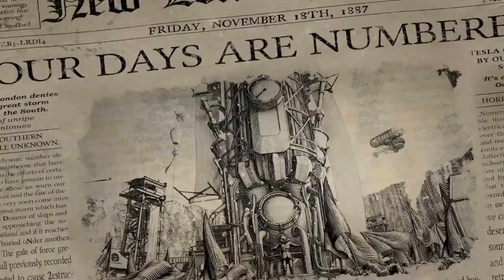Frostpunk Console Edition Announcement Trailer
Frostpunk is a city-building survival game developed and published by 11 bit studios. It was released for Microsoft Windows in April 2018, and will be released for PlayStation 4 and Xbox One in summer 2019. The game received generally positive reviews upon release